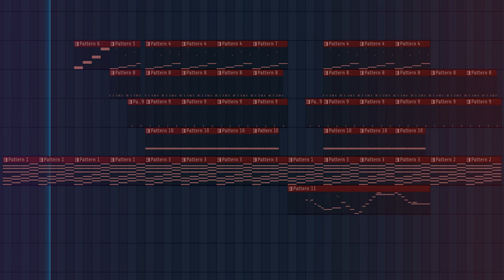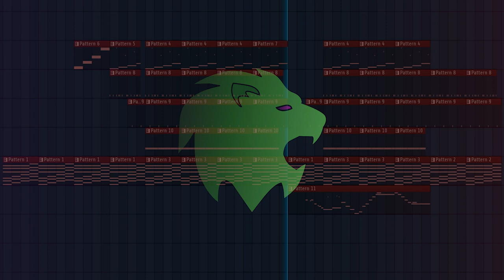Digital Park (Intro & Outro Theme) - Leon Du Vert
To celebrate my channels becoming a year old recently, I decided it would be nice to release something special to me. I made this song long before I started YouTube, maybe around early 2021. It's one of the first songs I produced that I considered to be good. I recently Mixed and Mastered it again to finally release it here. It plays in most of my videos that aren't song releases, especially over on the Gaming Channel: @leonduvert_gaming